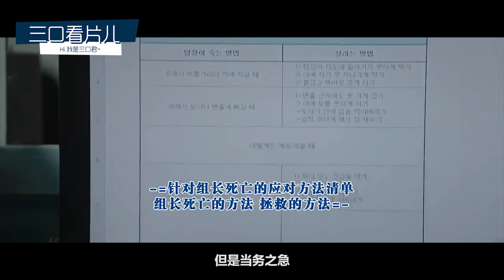三口解说《我的老板每天死一次》：我哭了，你呢？